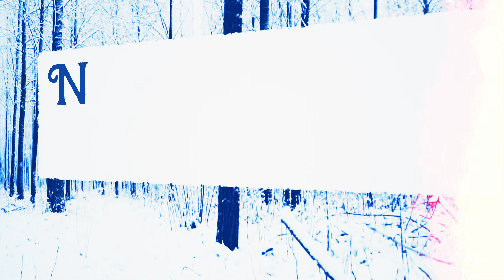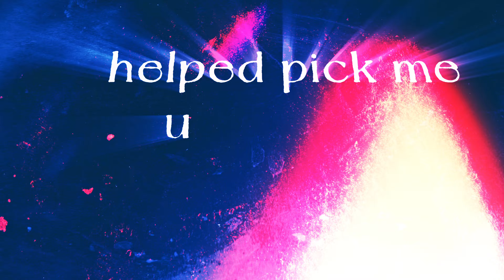Seek Harbour - Wolves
Dreambound

Artist: Seek Harbour
Song: Wolves
Album: Single (2022)
Hometown: Kent, United Kingdom

Lyrics:

To the wolves at my door, you’re just not welcome anymore.
‘Cause it’s too late to pretend that - there’s something here worth anything at all.
Envy all those, with something to strive for:
There’s some that fight for anything at all.
Jealous of hope, goodwill and momentum:
Behold the light, then watch it burn through the wall.
I’m way past emotional and you’re missing the point - that I’ve all the time in the
world.
No longer approachable, patience long expired - along with the fear of falling.

Nothing here worth anything at all.

The things I’d give - to go back to the time where I found comfort in these walls.
I’ve heard it all - and none of it helped pick me up off the floor.
No longer will I stay awake at night.
No reason to lock my door.
You can’t take back what has gone.
Crucify a king, when he doesn’t have a cross to bear...

It should’ve been someone else - I wish I’d known that back when,
I might not have lost it all: lost everything.
So this ones to the...

...Wolves at my door, you’re just not welcome anymore.

Mastered by
Dave Greenberg @Sonopod (USA)

Official Video by
Josh Miller @Revolt Entertainment (USA)